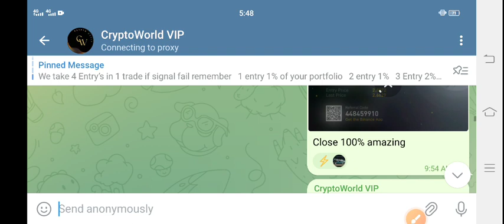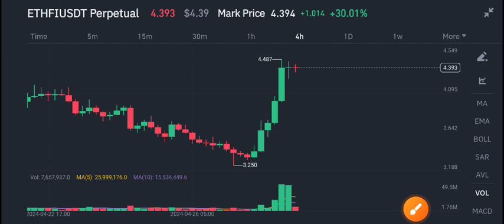EthFi coin Price Prediction! EthFi Latest News Today! EthFi crypto